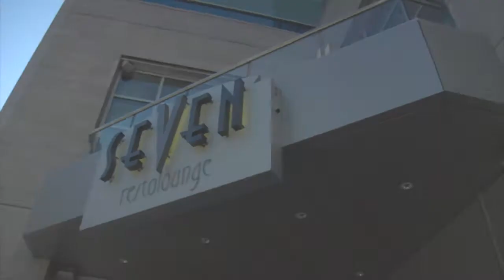Blue Frosted Gala Teaser Trailer